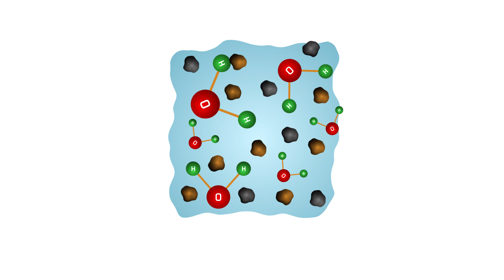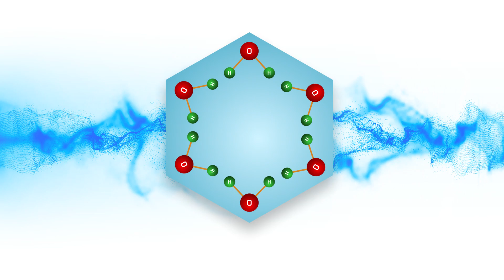What is Magnation?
Magnation Water Technologies no-salt water softening treatment maximizes water productivity and improves water quality in any application. Zero chemicals, energy or maintenance required.

Save water, energy and chemicals with better quality water. Softer, more vibrant water with reduced surface tension, lower TDS and gases.

Magnation mitigates all hard water problems including mineral-scale buildup, rust, corrosion and iron bacteria while improving flow, solubility, pump performance, and pipe/equipment longevity.  Save 10-42% energy costs associated with HVAC, 25% in pumping costs. Save time and money by reducing downtime and costly maintenance expenses. Extend pump life and reduce maintenance.

Improve soil, plant and turf health, vitality, uniformity and density with 20%-30% less water and fertilizers. Reduce SAR’s/salts. Improve yields and soil health for Ag.

RainlikeWater.com has testimonials, data and more information.

As the trusted leader in chemical-free water softening treatment since 2008 with over 30,000 installations globally, we'd love to help you! With a 2-year money-back guarantee, the risk is zero.